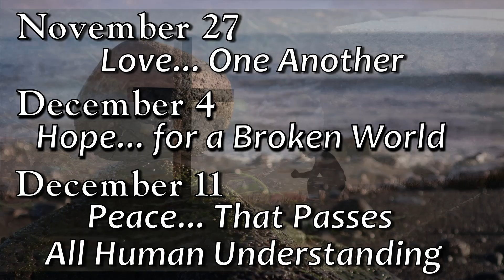New Sermon Series: "What Difference Does Christmas Make?"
With the hectic pace of Christmas, we can often overlook the difference it makes - other than jamming up our calendars, causing overspending on gifts, and leaving us wondering what it's all about.
This Advent, as we prepare once again for the holiday season, we will explore the very practical impact Christmas has on our relationships, in our world, and deep within our hearts.